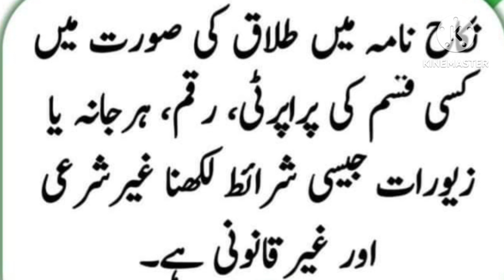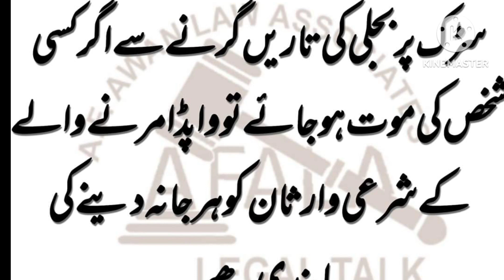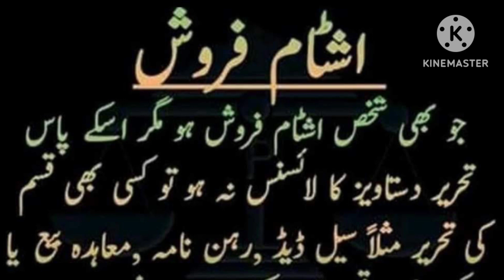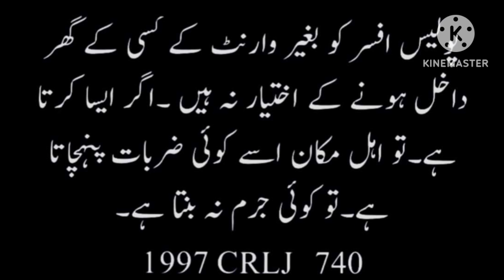Important laws in Pakistan must be known to everyone.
This video contains the most important laws in Pakistan must be known to everyone.
Rana Rauf Ahmad Khan Adv